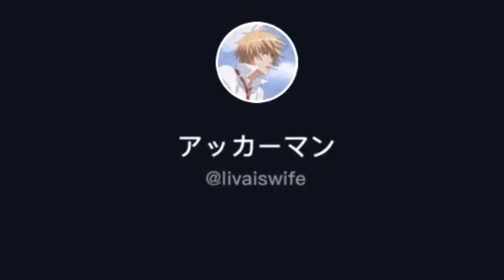Luffy's Family react to (HxH) Alluka and Killua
None of these edits are mine except for only one that I shared is off-tik took account. Give credit to the ones you have seen on screen. I do not own One Piece or the videos. Enjoy!